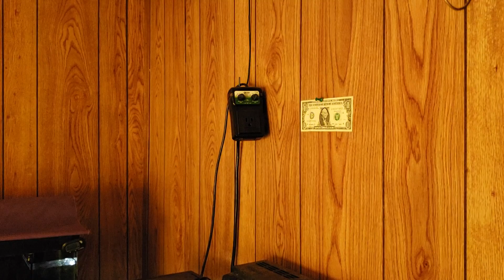What Do You Consider "Plant Food" To Be?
Here's a few thoughts about the nature of light as "plant food" since that's where they get their energy from, not the nutrients we commonly call plant food or fertilizer.